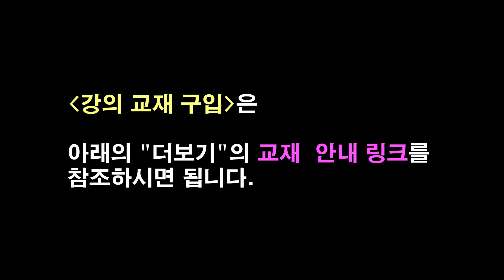[1단계72강] 독학 클래식기타 핑거스타일 기타 레슨 1단계 72강 - [울산동구기타학원/로자리오기타교실]